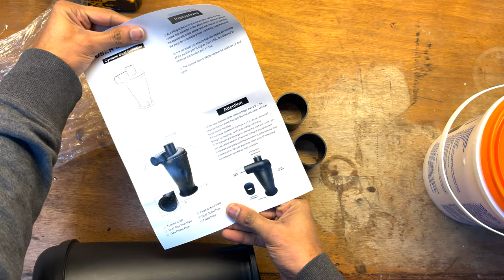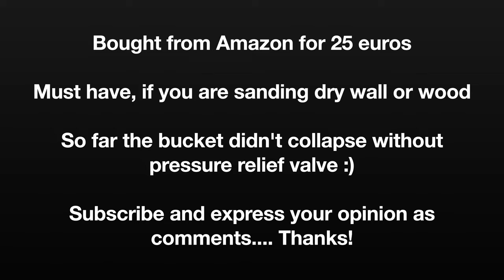25 euro cyclone dust collector, worth having one!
Cyclone dust collector setup for drywall sanding. If you are tired of cleaning the vacuum cleaner filter often, then you should consider making this setup.